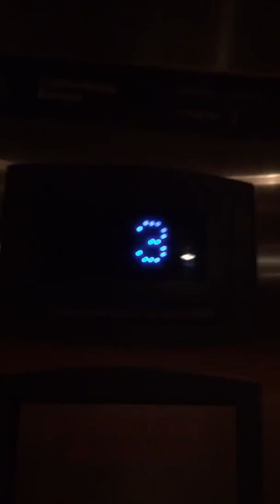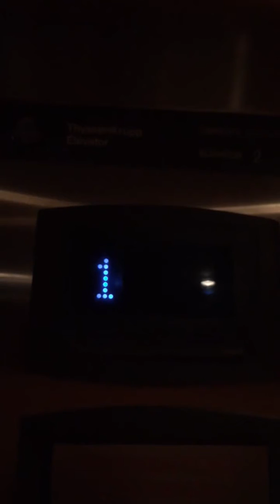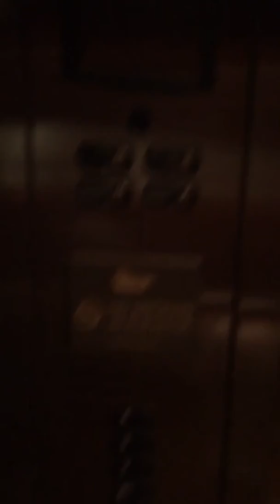Another Amazing ThyssenKrupp signa4 traction elevator, Homewood suites by Hilton in Dallas Tx